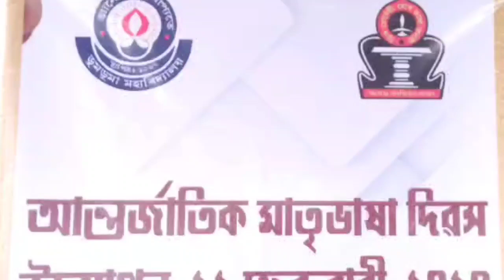ডুমডুমাত আন্তৰ্জাতিক মাতৃভাষা দিৱস উদযাপন ।